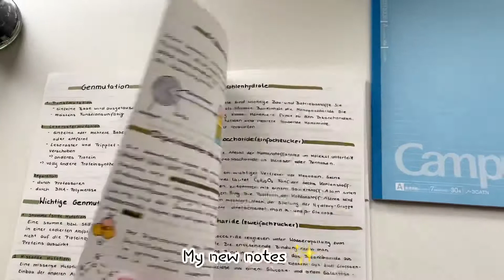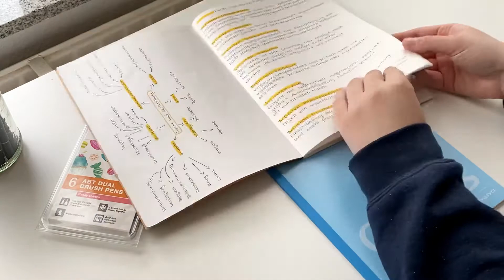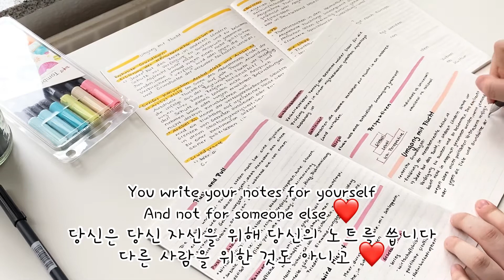sub) how I take my notes, 메모하는 방법 및 메모에 사용하는 방법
Hello everyone!

Welcome to a new video about how I take my notes:3 hope y‘all are doing great!

✨FAQ✨
🌸Who am I?
-I’m a German  study blogger/vlogger
I Vlog about my daily life with a mix of study, cooking, beauty etc. :)